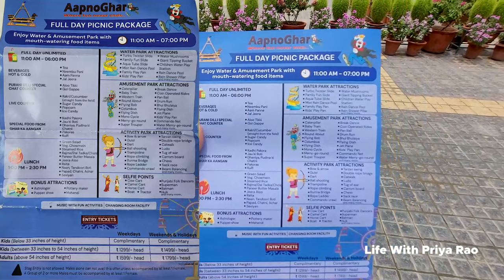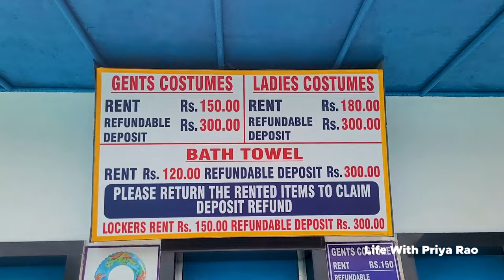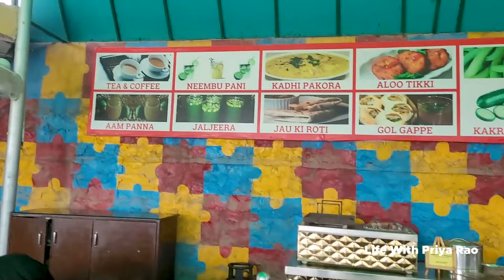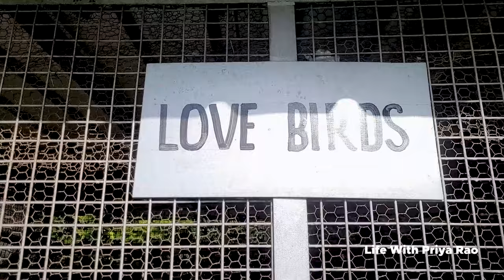Aapno Ghar Amusement and Water Park Gurgaon 2023 | Ticket Price ,Aapno Ghar Resort Gurugram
Thankyou For

Address: 43rd Mile Stone, NH8, Delhi - Jaipur Expy, Sector 77, Gurugram, Haryana 122004

Aapno Ghar Amusement & Water Park Gurgaon is spread across nine-acre land, a one-stop amusement hub for the Delhi/NCR region. Moreover, it is regarded as one of the most fun resorts in Gurgaon, offering a lush, green adventure park, an exhilarating water park, energizing food, a tranquil bar, cosy accommodations, and more, all under one roof. As one of the greatest and oldest amusement and water parks, Aapno Ghar Gurgaon welcomes and entertains its guests well. Since its inception in 1994, the administration has focused on putting in distinctive rides and activities to delight visitors. In an effort to improve the recreational and leisure alternatives in resorts inside Delhi/NCR, it enlarged the project by adding an exciting water park in 2004.

Additionally, summers are here, and children will be having their summer breaks soon. Therefore, plan a fun weekend getaway with your family and friends in a paradise full of comforting amenities.